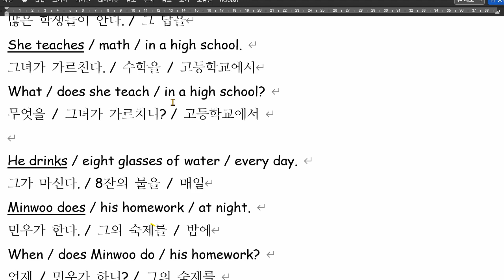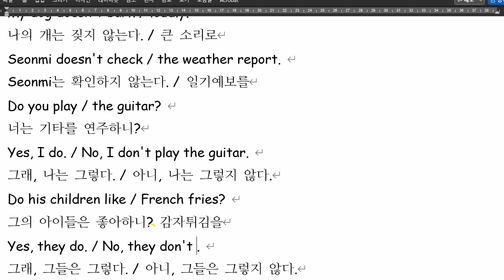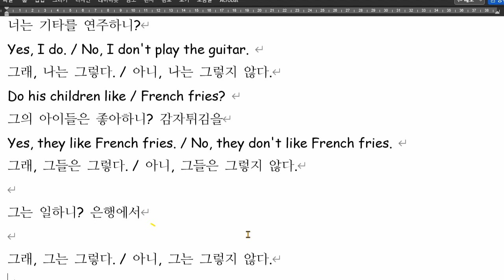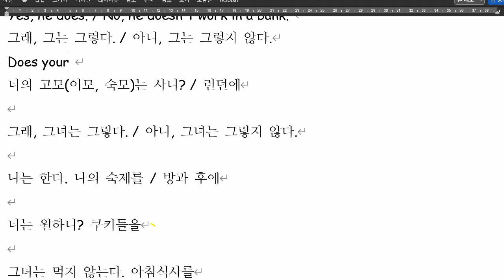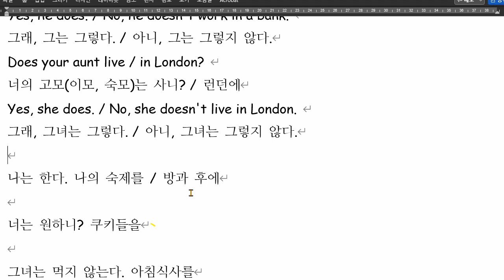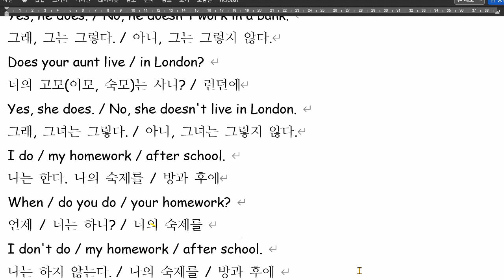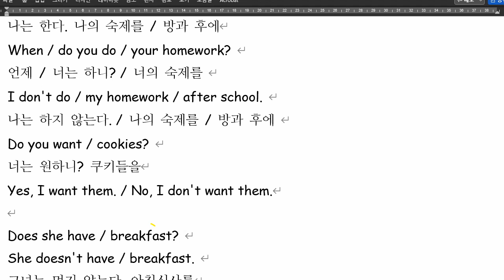백민준 2021 12 21 통문장 성취도 90